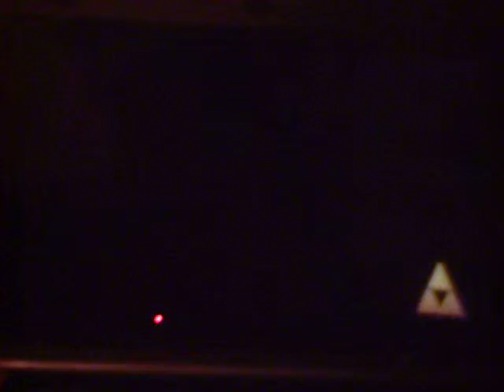legend of zelda link between worlds 75 thief hideout 4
my play through of legend of zelda link between worlds 75 thief hideout 4